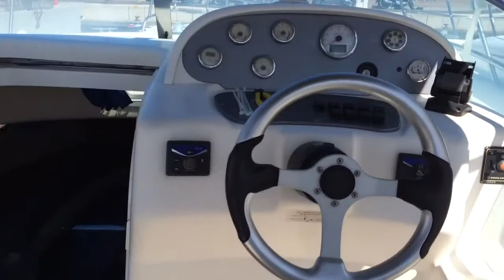Rio 850 - Boatshed.com - Boat Ref#211411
Rio 850 for sale with Boatshed Riviera Photos and video taken by Boatshed Riviera